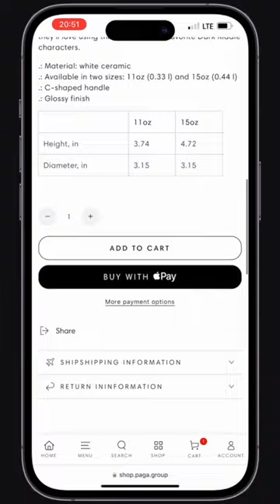Dark Riddle Official Merch🔥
Shop your favorite items with Dark Riddle!